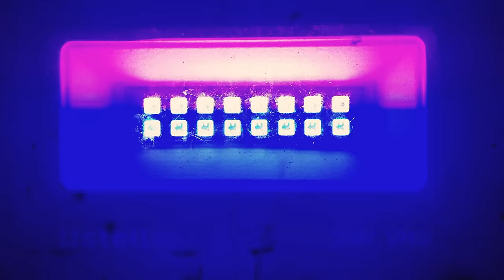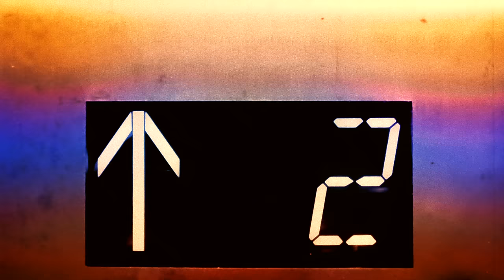Silversun Pickups - System Error (Official Video)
Directed by Michael Feerick

"SYSTEM ERROR" LYRICS:
Come on over
A friendly word
One topsy turn and I don’t feel right
Forgotten pieces
A bit absurd
Take this system out of my sight
I miss you babe and I don’t feel right

Tethered down
By silly string
Eyes aimed so low on a high road
To paint a picture
with gasoline
Marching orders on a glass floor
Let’s make this work
Let’s make this light

Waking up is lonely and so easy to do
When you’re waiting for the only thing to help you break on through
Remembered for being ignored
Better to fade away before you get burned more

Concrete shoes
with a candy coat
These toys aren’t made to be broken
This backlash suits me
Does it suit you
Are we not made to be woken
Please take this system out of my sight

And forgiveness
Is so human
And to err is
So divine lately

Waking up
the only thing easy to do
Waking up
the only thing so easy to do
Waking up

Wake up